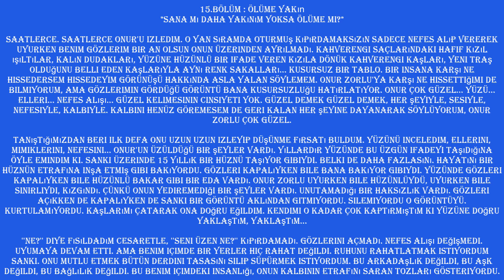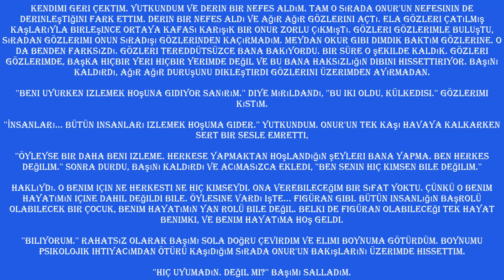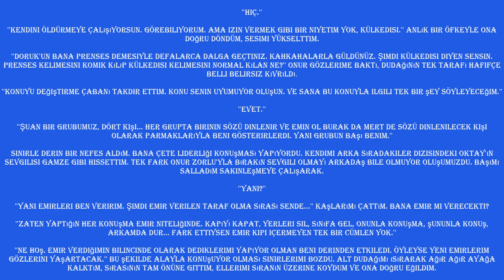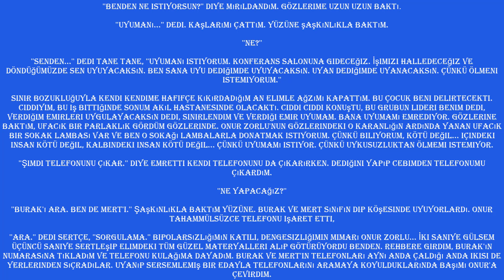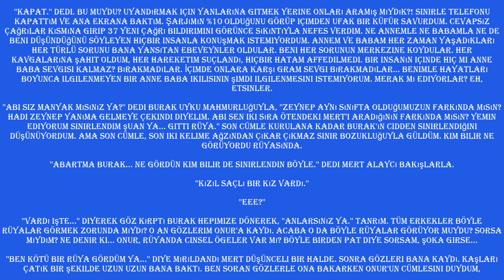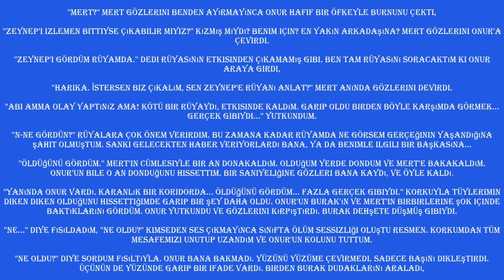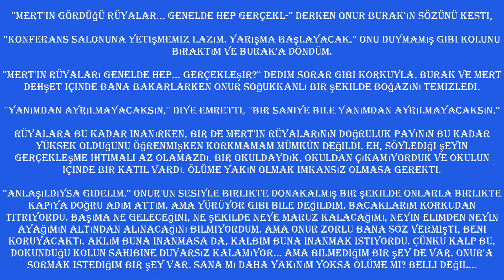KARANTİNA 1 - BÖLÜM 15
Dinle ve oku KARANTİNA 1, BÖLÜM 15 : Ölüme Yakın